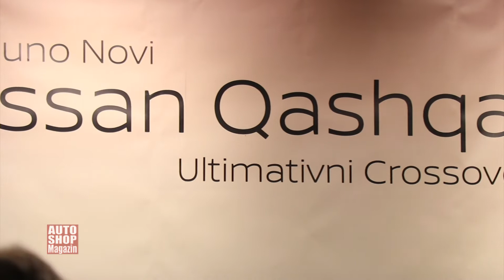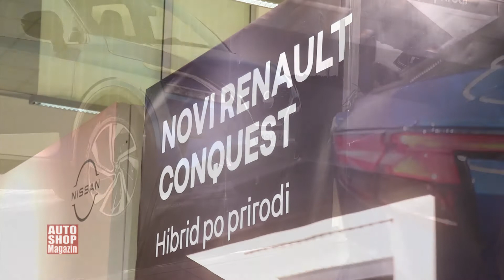Nissan Qashqai I Rennault Conquest Premijera ASM 1026